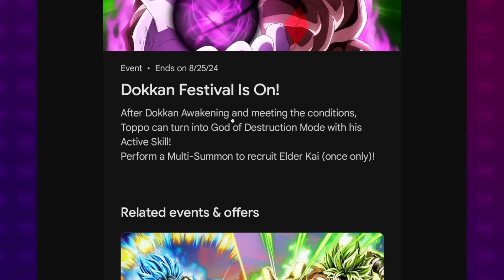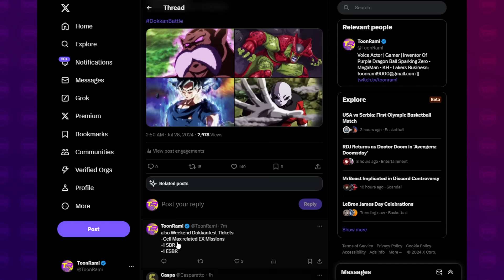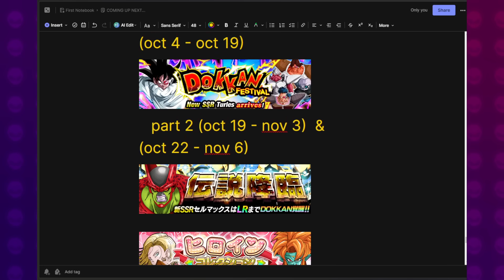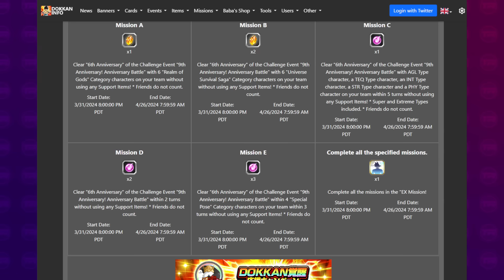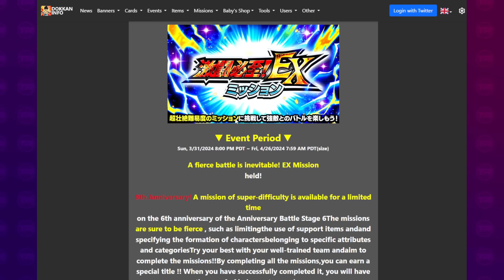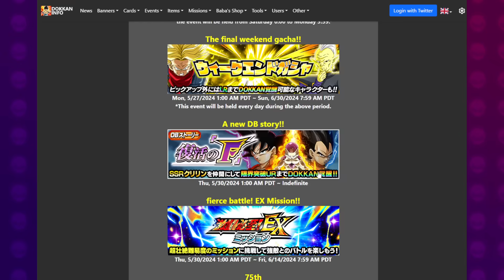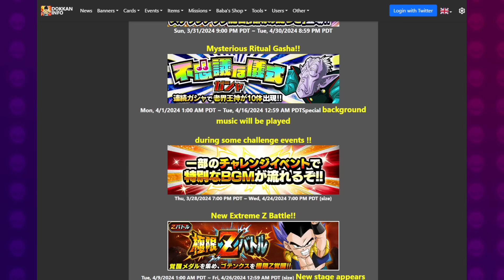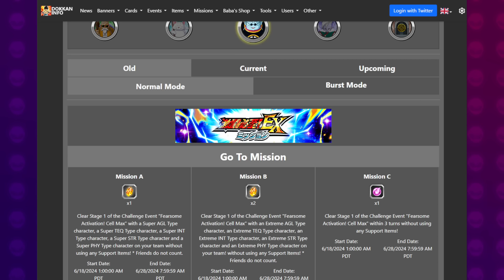MAJOR GLOBAL LEAK!! Toppo Next Dokkanfest Coming After 9th Anniversary | Dragon Ball Z Dokkan Battle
Video Title: MAJOR GLOBAL LEAK!! Toppo Next Dokkanfest Coming After 9th Anniversary | Dragon Ball Z Dokkan Battle

Sources:
Dokkan API